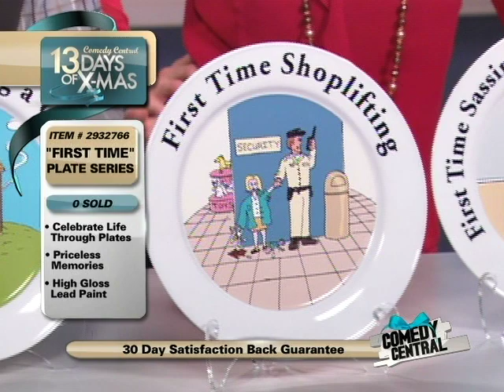Commemorative Plates: 13 Days of Christmas: Comedy Central Promo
Michael Torpey and Amy Heidt sell a fabulous holiday product.